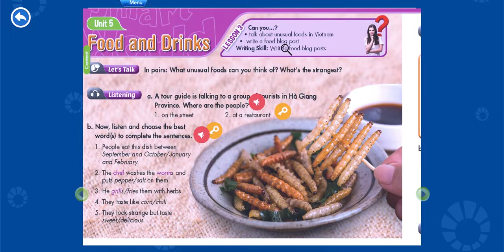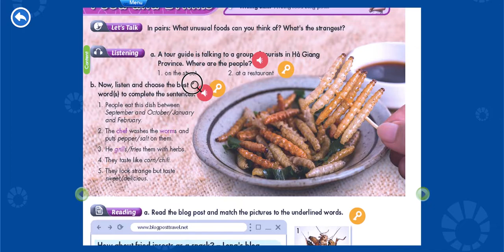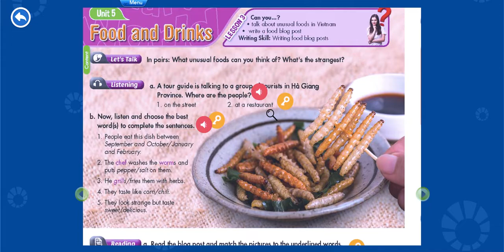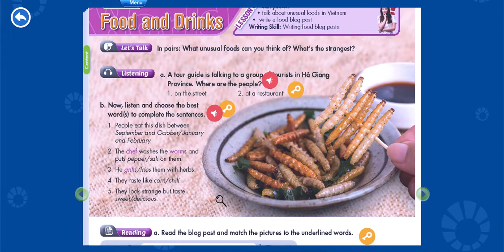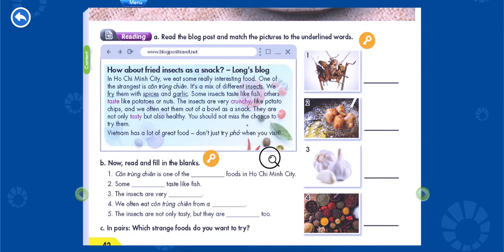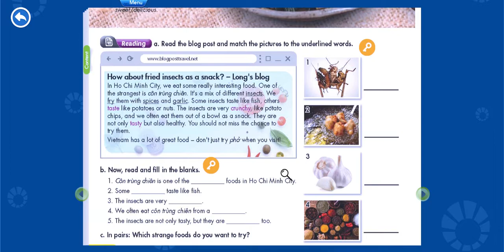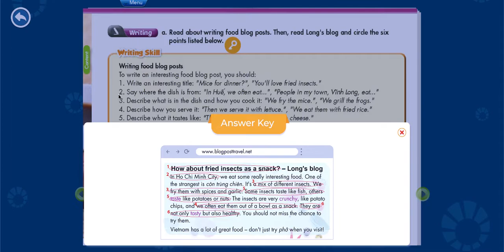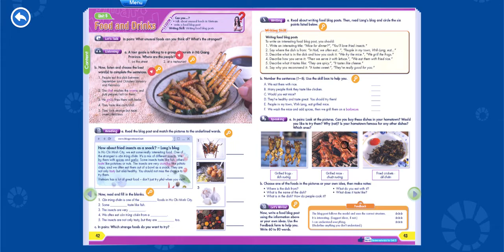TIẾNG ANH I-LEARN SMART WORLD 7 - UNIT 5 : FOOD AND DRINKS - LESSON 3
CHƯƠNG TRÌNH I-LEARN SMART WORLD 7 - UNIT 5 : FOOD AND DRINKS  - LESSON 3
⇨ Trong chuỗi các video bài giảng tiếng anh chương trình mới của Bộ Giáo Dục và Đào Tạo sách I-LEARN SMART WORLD 7 - cô tập trung hướng dẫn các em trả lời các câu hỏi trong sách giáo khoa ( STUDENT BOOK )  và sách bài tập ( WORKBOOK ), đồng thời cung cấp kiến thức về phần từ vựng, phát âm, ngữ pháp và phần nghe từ đó các em sẽ có một nền tảng vững  chắc để hỗ trợ trong quá trình học tập trên lớp.
⇨ Kênh tik tok: ID: lopcotien
⇨ Cô Tiên chân thành cảm ơn tất cả các phụ huynh và các em học sinh đã đồng hành cùng cô trong thời gian vừa qua . Cô cảm ơn rất nhiều!